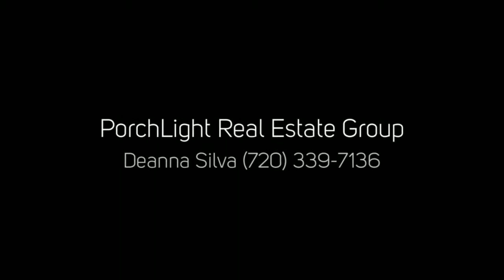3314 S. Pennsylvania Street, Englewood, CO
3314 S. Pennsylvania Street, Englewood, CO
PorchLight Real Estate Group